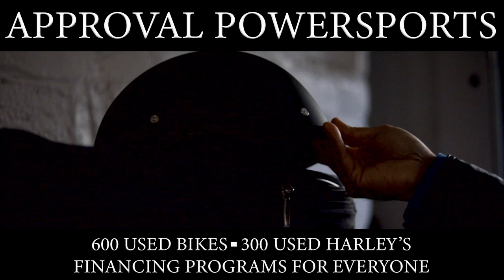WEBSITE HOME PAGE VIDEO